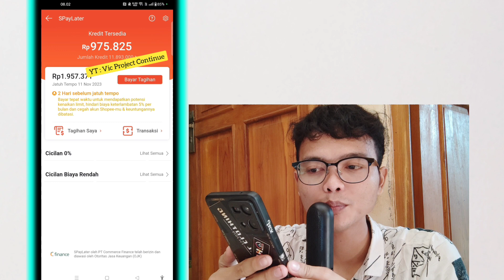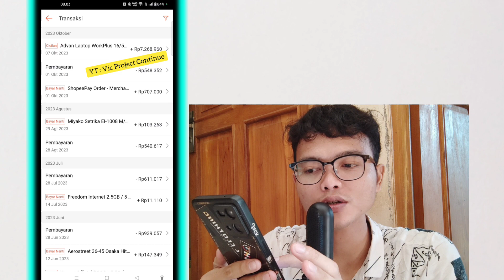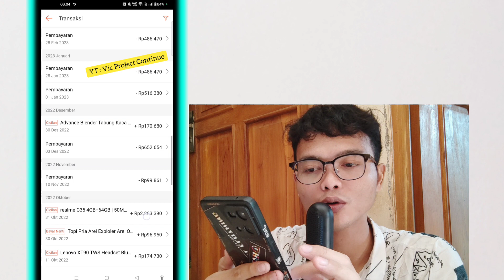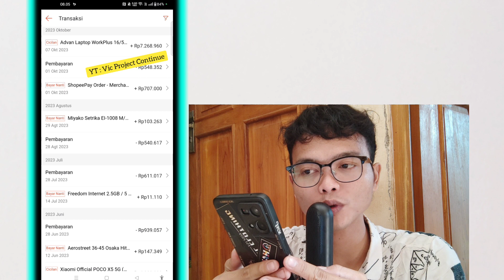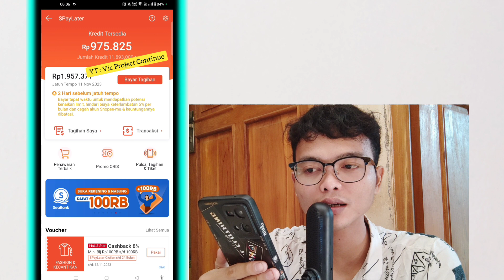AMPUH ! Cara Menambahkan Limit Shopee Paylater 2023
Cara Menambahkan Limit Shopee Paylater 2023